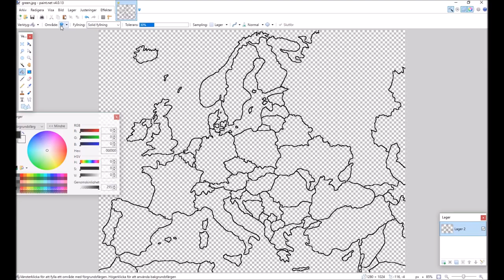(NOT RECOMMENDED) | An EVEN faster way to make maps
Credits:
Paint.net
Movie Maker